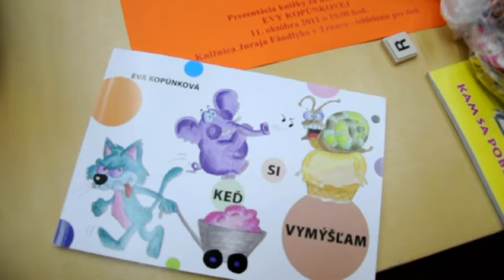Eva Kopúnková: Keď si vymýšľam